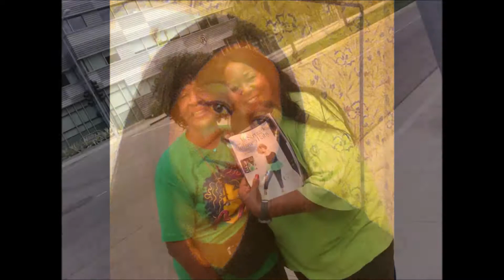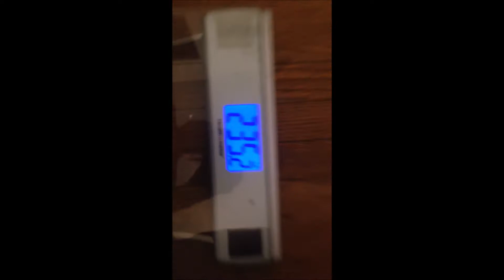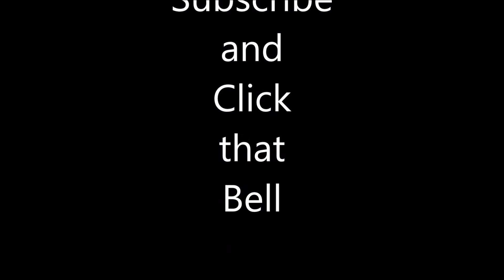Day Eight , A Change Is Coming